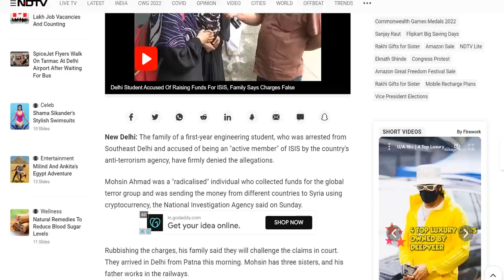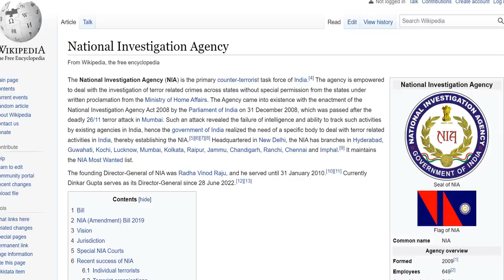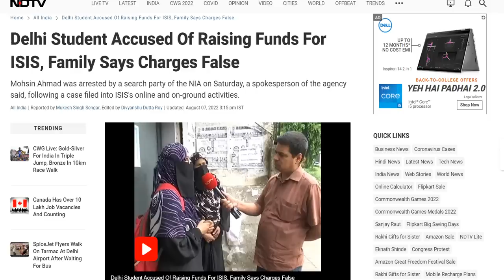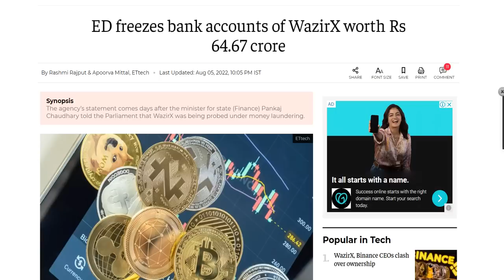NIA arrests 22 year old engineering students for working for ..... NIA raids all over the country...